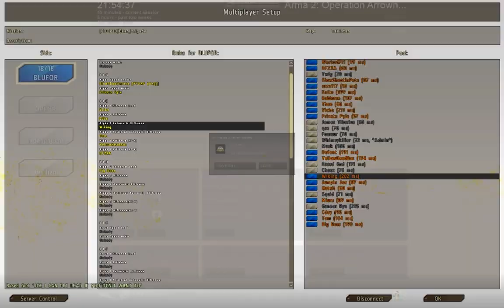ArmA 2 - FFAAA - Shorturday #01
MISSION:1 00:00
MISSION:2 09:09
MISSION:3 15:15
MISSION:4 20:26

First (of hopefully many) attempts where I'll try to cut 3-5 hours of every saturday footage into ~20min+ of sex, morphine and rock&roll.
This one is a bit late due to long time it took for that sexy sexy sexy intro to be made by Vicko due to his "real personal life stuff" (what a nerd).